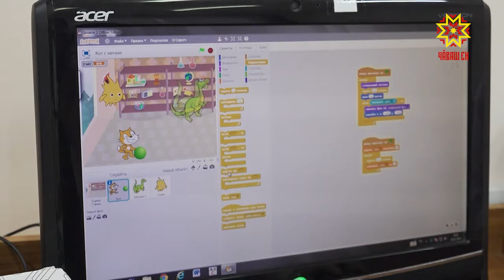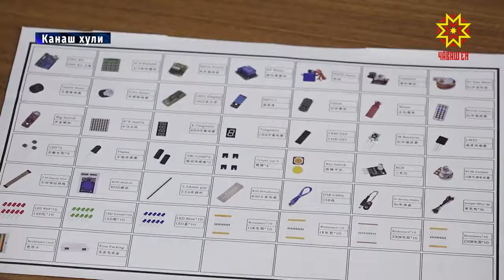Робот тума вĕрентекен мастерской ĕçлет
«Кулибин клубĕ» йĕркеленипе Канашри Иван Кабалин ячĕллĕ шкулта «DIY-роботсен мастерскойĕ» ĕçлеме пуçлать. Çакна Президент гранчĕн фончĕ пулăшнипе пурнăçлаççĕ. Инженерипе техника специальноçĕсемпе пĕчĕкренех паллаштарасси, кирек мĕнле ĕçе çăмăллатма пултаракан роботсем ăсталасси — проектăн тĕп тĕллевĕ çакă.